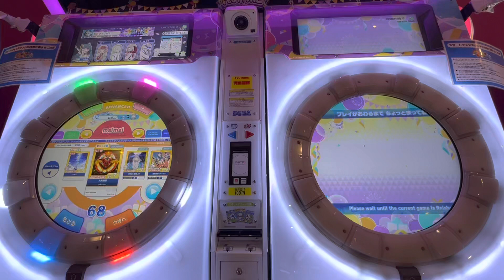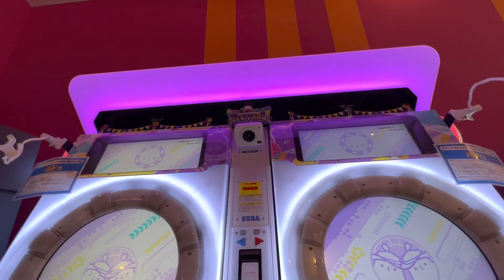【maimaiでらっくすFESTiVAL PLUS】 maimaiでらっくす maimai 川中島アピナ 2023/04/29